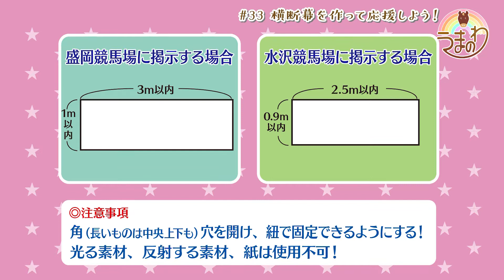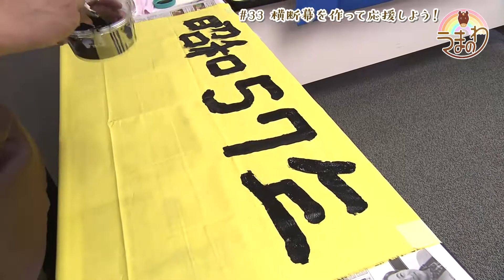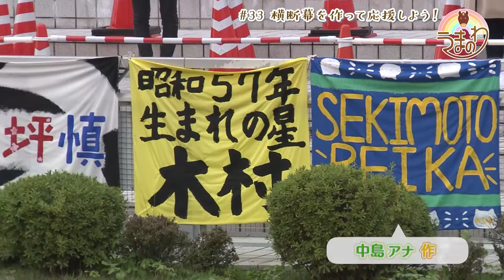うまのわ 【#33 横断幕を作って応援しよう！】（2020/11/14放送）